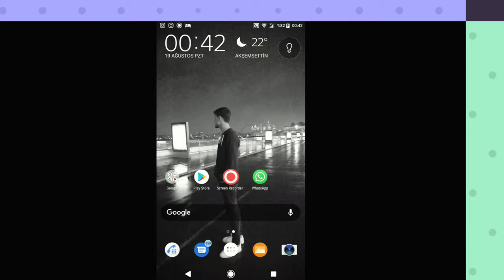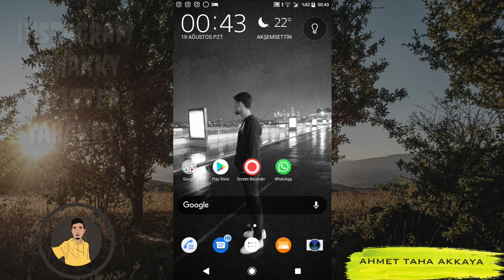NİHAYET WHATSAPP PARMAK İZİ KİLİT ÖZELLİĞİ ANDROİDE GELDİ (NASIL YAPILIR)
DESTEKLERİNİZİ BEKLİYORUM
         ŞİMDİDEN TEŞEKKÜR EDERİM ☺️

whatsapp durum,
whatsapp indir,
whatsapp plus,
whatsapp status,
whatsapp durumları,
whatsapp web,
whatsapp video,
whatsapp nasıl açılır,
whatsapp ucun statuslar,
whatsapp fake numara alma,
whatsapp aç,
whatsapp apk,
whatsapp ayarları,
whatsapp arka plan değiştirme iphone,
whatsapp açma,
whatsapp ayrılık mesajları duygusal,
whatsapp arşivlenen mesajlar iphone,
whatsapp araba durum video,
whatsapp aşk videoları,
a whatsapp video,
a whatsapp song,
whatsapp bildirim sesi,
whatsapp bomber,
whatsapp bildirim ayarları,
whatsapp bildirim gelmiyor iphone,
whatsapp bro,
whatsapp benden silinen mesajları geri getirme,
whatsapp business,
whatsapp bayram mesajları,
whatsapp business nedir,
whatsapp bildirim sesi gelmiyor,
b whatsapp status,
b whatsapp kaise use kare,
b whatsapp status video,
b whatsapp setting,
b whatsapp video,
b whatsapp tricks,
b whatsapp tamil,
b whatsapp status song,
b whatsapp kaise banaye,
b whatsapp download,
whatsapp cuma mesajları,
whatsapp çevrimiçi,
whatsapp caps,
whatsapp clone,
whatsapp cevrimici gizlemek iphone,
whatsapp cool sesli mesaj,
whatsapp çökertme,
whatsapp çıkartma,
whatsapp canli konum,
whatsapp çöktü,
c whatsapp video,
c whatsapp mod,
c whatsapp dp,
c whatsapp web,
ravichandran c whatsapp status,
s+c whatsapp status,
how to c whatsapp deleted messages,
k c whatsapp status,
whatsapp çevrimiçi kapatma,
whatsapp çıkartma yapma,
whatsapp çöktü mü,
whatsapp çevrimiçi gizleme iphone,
whatsapp çıkartma nasıl yapılır ios,
whatsapp çökerten kod,
whatsapp çevrimiçi 3 adam,
behzat ç whatsapp durumu,
whatsapp durum sözleri,
whatsapp durum videoları,
whatsapp durum video komik,
whatsapp durum video aşk,
whatsapp durum video duygusal,
whatsapp durum duygusal,
whatsapp durum damar,
d whatsapp status,
d whatsapp video,
d whatsapp status tamil,
d whatsapp dp,
d whatsapp status video download,
d whatsapp status download,
m d whatsapp status,
p d whatsapp status,
whatsapp engelleme,
whatsapp edit,
whatsapp eskiden silinen mesajları geri getirme,
whatsapp everybody,
whatsapp eski yedeklemeleri geri yükleme,
whatsapp estilo iphone,
whatsapp engel kaldırma,
whatsapp emoji yapma,
whatsapp engel kaldırma hilesi,
whatsapp enes batur,
e whatsapp kimak,
e whatsapp status download,
e whatsapp status video download,
naan ee whatsapp status,
wall e whatsapp status,
ticwatch e whatsapp,
galaxy fit e whatsapp,
letter e whatsapp status,
whatsapp fake numara,
whatsapp fake,
whatsapp fotoğraf indirme,
whatsapp fake numara alma 2019,
whatsapp fotoğraf indirme hatası,
whatsapp fake no alma,
whatsapp fotoğraf kaydetme,
whatsapp fotoğraf indirme başarısız hatası,
f whatsapp status,
f whatsapp status song,
fb whatsapp app,
letter f whatsapp status,
r f whatsapp status,
z f whatsapp status,
220f whatsapp status,
a love f whatsapp status,
s f whatsapp status,
alphabet f whatsapp status,
whatsapp grubu,
whatsapp gelen fotoğrafları galeriye kaydetme,
whatsapp güncelleme,
whatsapp grup isimleri,
whatsapp grupları,
whatsapp grubu nasıl silinir,
whatsapp grubu nasıl kurulur,
whatsapp grubu güldür güldür,
whatsapp güzel sözler,
g whatsapp status,
g whatsapp status video,
g whatsapp video,
g whatsapp status song,
g whatsapp kaise download kare,
g whatsapp banned,
g whatsapp dp,
g whatsapp messenger,
g whatsapp anti ban,
g whatsapp status video download,
whatsapp hilesi,
whatsapp hikayeleri,
whatsapp hesabı nasıl açılır,
whatsapp hile,
whatsapp hesabı nasıl silinir,
whatsapp herkesten silinen mesajları geri getirme,
whatsapp hesap kapatma,
whatsapp herkesten silinen mesajları görme,
whatsapp hesap silme,
h whatsapp status,
h whatsapp status video,
h whatsapp status song,
h whatsapp video,
h whatsapp status tamil,
h whatsapp status video song,
h whatsapp download,
h whatsapp status video download,
triple h whatsapp status,
s h whatsapp status,
whatsapp ışık,
whatsapp ı nasıl yükleyeceğim,
whatsapp ıslık,
whatsapp ı bilgisayardan kullanma,
whatsapp ı gizleme,
whatsapp ındır,
whatsapp ıslık mesaj sesi,
whatsapp ı bilgisayara nasıl yüklenir,
whatsapp ı silip geri yükleyince mesajlar geri gelir mi,
whatsapp ı sd karta taşıma,
whatsapp'ı yükle,
amerikan whatsapp'ı nasıl yapılır,
whatsapp'ı aç,
whatsapp'ı nasıl açabiliriz,
intern